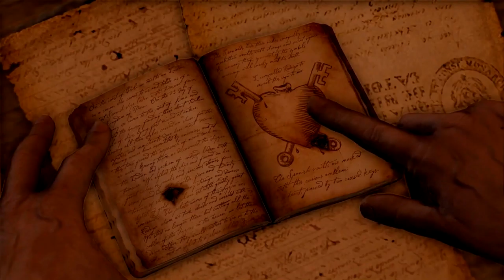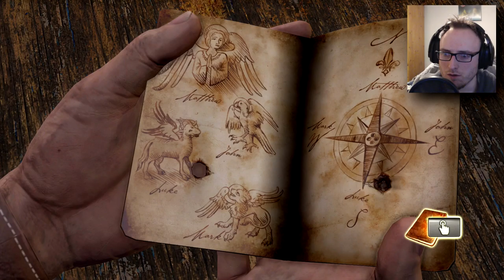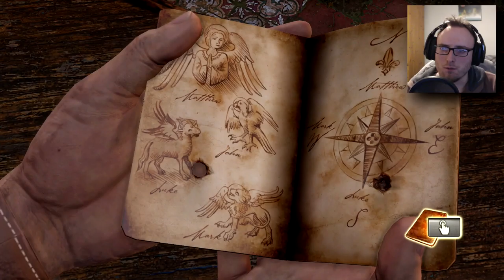SPRAY N' PRAY | Uncharted: Drake's Fortune (PS4 Remaster) - Part 6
When noob tubes take pot shots...ALWAYS SPRAY N' PRAY